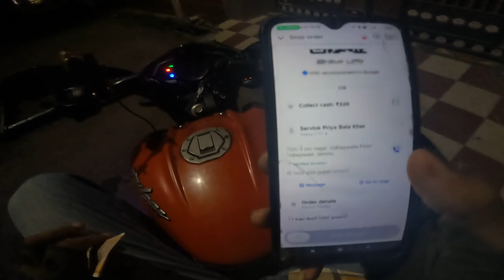Fever 🤒 Ho gya 😭‼️. Jammu First 😍Shop Cheap 😍accessories Best Quality 🔥‼️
hello guys,

Im Arjun

I m from Jammu

I work in zomato.

Sharing my journey with you guys.

My

As You Know I'm a zomato Delivery Partner. My Passion is Bike Riding That's Why I Choose That Food Delivery Job. Also I like to do Offroading, Adventuring Touring, Exploring

With Bikes.

Here you will see Restaurant Review, Food Review,

Unboxing, How to? Etc.

About Rider 👉🏻The Jk02 Rider Vlog: Lifestyle Vlogger, Motovlogger

From Jammu . I'm Delivering the Order With my Ns Pulser 125 In Future You will see me On my Dream Bike Rs200.

Song Tum Tum

Singers - Sri Vardhini, Aditi, Satya Yamini, Roshini &

Tejaswini

Lyric - Vivek

Starring Vishal, Arya, Prakash Raj, Thambi Ramaiah,

Karunakaran, Mamta Mohandas, Mirnalini Ravi

Audio Credit's

Music arrangement: Anupam BG Mixed & Mastered Bikram Chawrok

Video Credit's

cinematography, Areal shoot, Editing By Himanku Duwarah

Photo's: Nupu Boruah

Thumbnail: Druv thakuria

Special Thanks

Raag, Raktim and Nupu